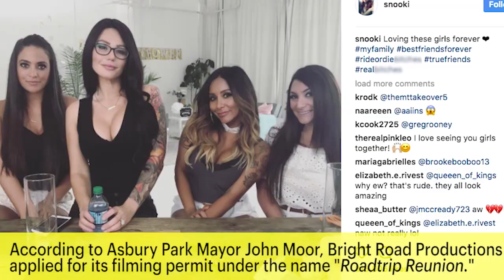'Jersey Shore' Cast Members Reunite For Mystery Project | News Flash | Entertainment Weekly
Jersey Shore' fans have reason to celebrate at the possibility of a cast get together after some 'Jersey Shore' stars were spotted with filming crews in Asbury Park and Point Pleasant Beach on the New Jersey shore.